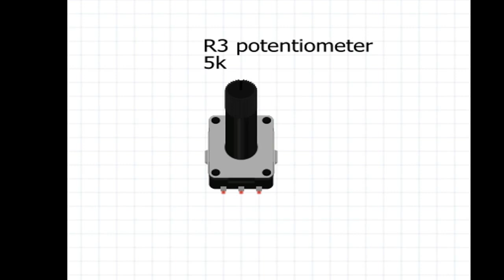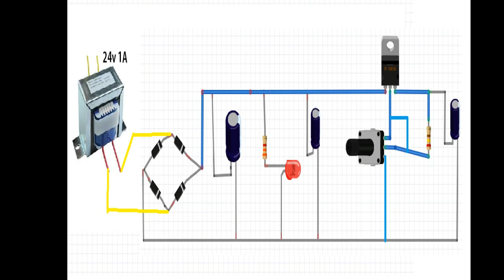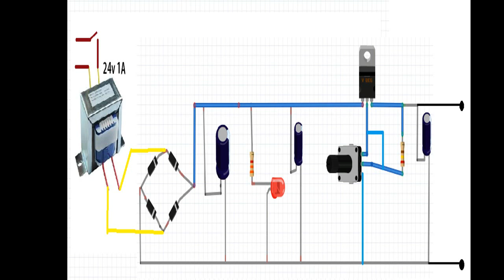How to Make Adjustable DC Power Supply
Learn how to make an Adjustable DC Power Supply, You can adjust the Voltage from 1V to 28V, with 1A constant current.

Components required:

C1= 3300uF, 50V
C2= 1uF, 63V
C3=10uf, 63V
R1= 3.3k
R2= 5K Potentiometer
R3= 240 Ohms
RED  LED
d1,d2,d3,d4, = 1A diodes ,     (1N4007)
Transformer = 12V  or  24V  (1A)

Note:  [ if you use 12V transformer, then the transformer must have tapping of 12-0-12, Otherwise you will not get 24V] as I have used in this project.

Thanks for support us and thanks for watch